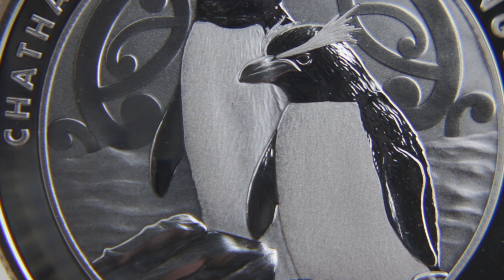1 Oz Silver Crested Penguin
Crested Penguin - Chatham Island
1 Oz Silver - Uncirculated

- First Silver Bullion Coin from New Zealand
- Mintage only 25,000 pieces
- With Certificate of Authenticity
- Delivery in Capsule

This limited silver bullion coin from the New Zealand Post is dedicated to an extinct New Zealand animal - the "Chatham Island Crested Penguin". The motive features two crested penguins and behind them the stormy sea. In the background is a Maori Koru bow in commemoration of New Zealand's native culture. The inscription "Chatham Island Crested Penguin" and the denomination "ONE DOLLAR" are also included in the design. The reverse depicts the portrait of Queen Elizabeth II and the year of issue, 2020. The Crested Penguins are the largest genus of penguins with seven species. The Chatam Island Crested Penguin, whose size is comparable to that of the King Penguins, was one of the largest representatives of its species. The first in history silver bullion coin from New Zealand is delivered in a protective capsule including a certificate of authenticity.

Schopfpinguin - Chatham Island Crested Penguin
1 Oz Silber - Stempelglanz

- Erste Silber-Anlagemünze aus Neuseeland
- Auflage nur 25.000 Exemplare
- Mit Echtheits-Zertifikat
- Lieferung in Kapsel

Diese limitierte Silber-Anlagemünze der New Zealand Post ist einer ausgestorbenen neuseeländischen Tierart gewidmet - dem "Chatham Island Schopfpinguin". Auf dem Motiv sind zwei Schopfpinguine zu sehen, sowie die raue See hinter ihnen. Im Hintergrund befindet sich außerdem ein Koru-Symbol der Maori, welches an die Kultur der indigenen Völker Neuseelands erinnert. Die Aufschrift "Chatham Island Crested Penguin" und der Nennwert "ONE DOLLAR" sind ebenfalls im Design enthalten. Die Rückseite der Münze zeigt das Porträt von Königin Elizabeth II. sowie das Ausgabejahr 2020. Die Schopfpinguine sind mit sieben Arten die größte Pinguingattung. Der Chatam Island Schopfpinguin, dessen Größe vergleichbar mit denen der Königspinguine ist, zählte zu den größten Vertretern seiner Art. Die Lieferung dieser ersten Silber-Anlagemünze mit neuseeländischem Nennwert erfolgt in einer schützenden Kapsel inklusive Echtheits-Zertifikat.